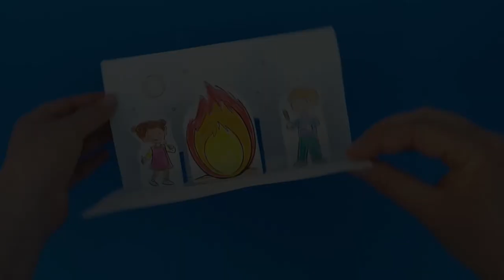Bonfire Craft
- Crayons
- Scissors
- Glue